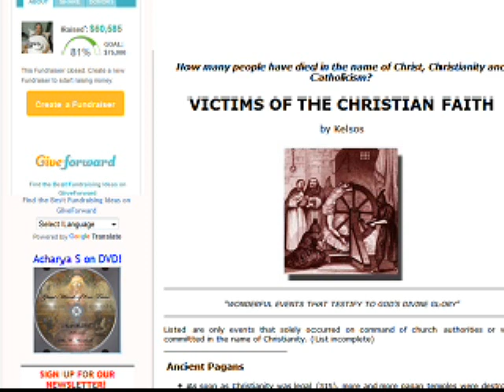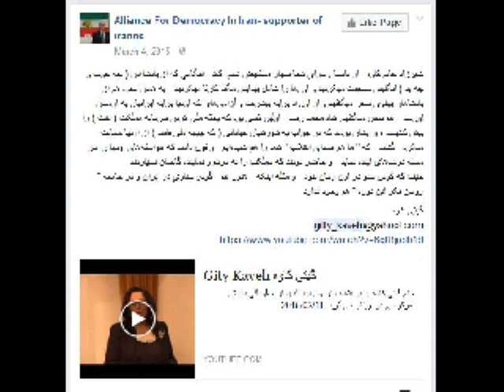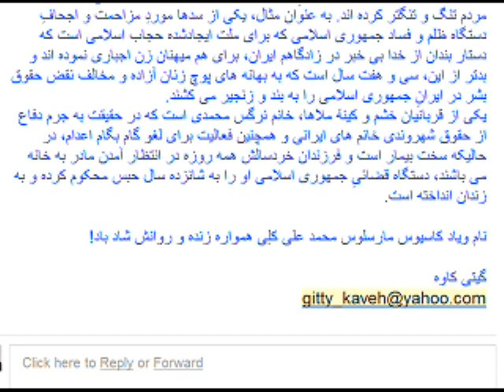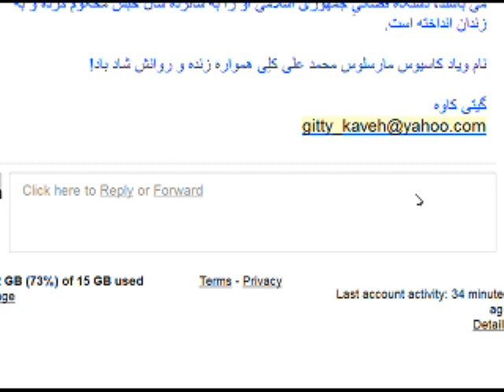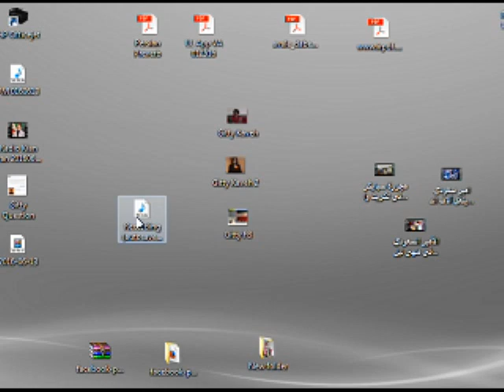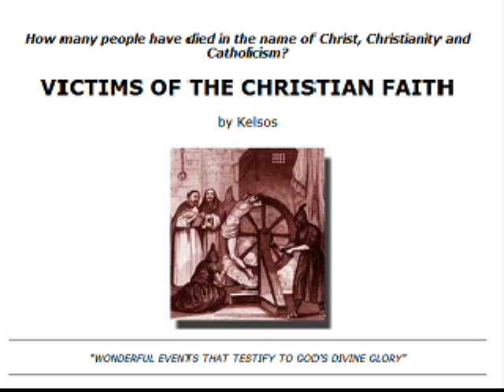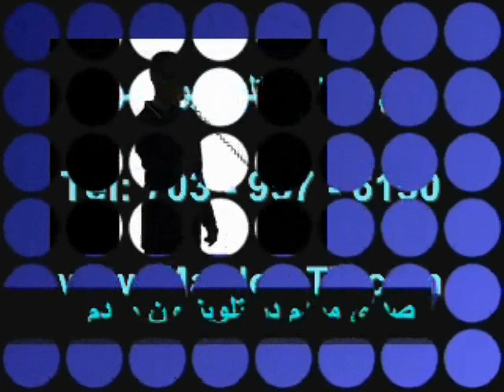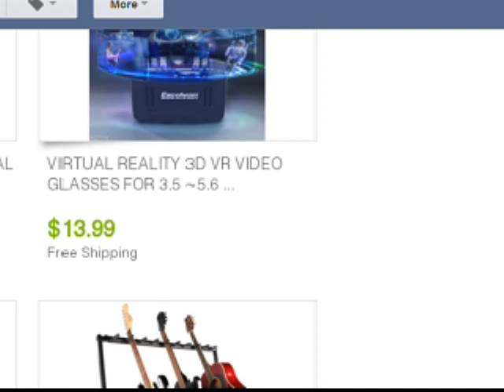Sorbi 2016-06-13 * Persian TV * Mardom TV usa * ​سربی با مردم ​